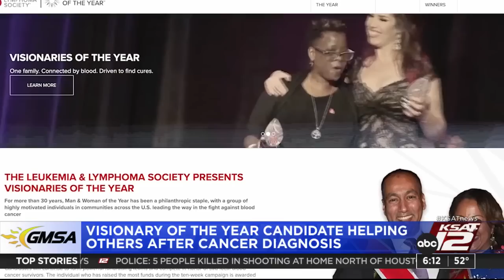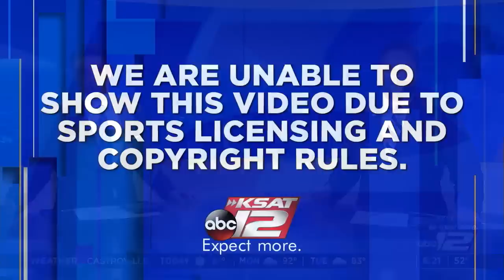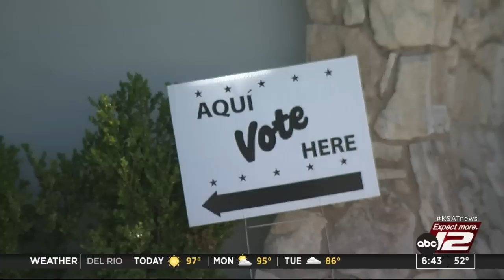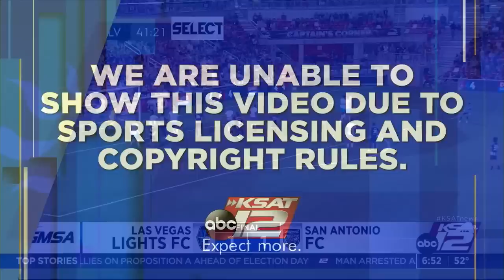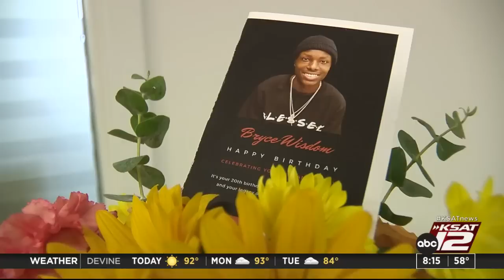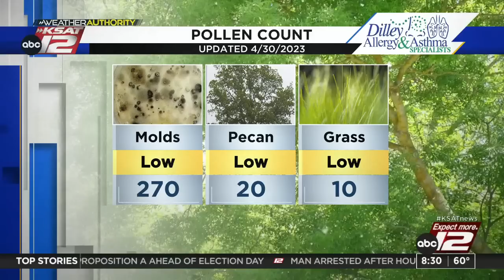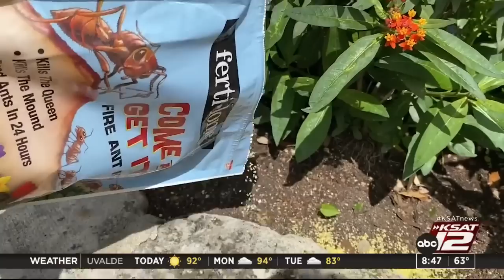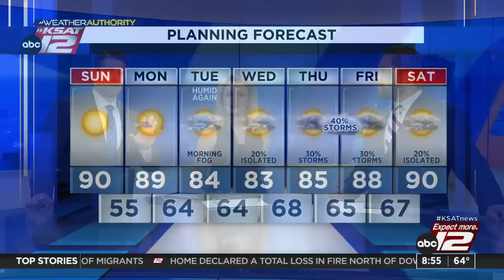GMSA Weekends : Apr 30, 2023